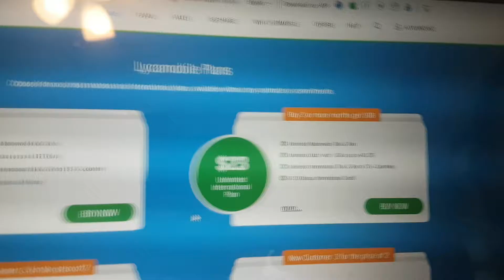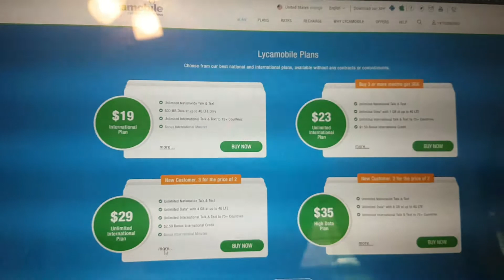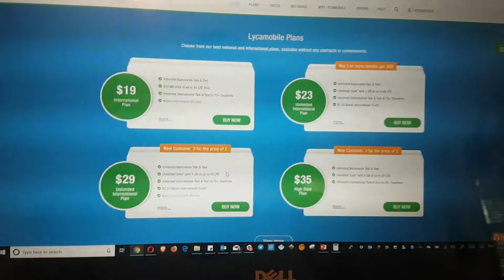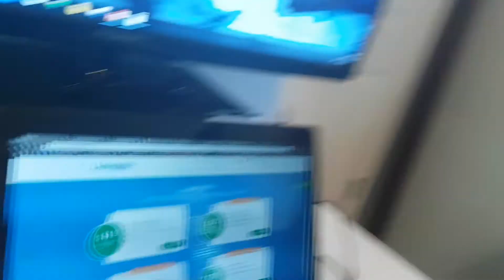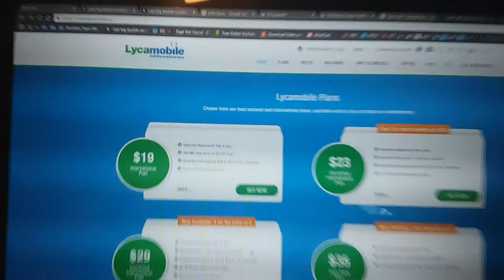Scam Assassin - Lyca Mobile; Indian mvno misleading & ripping-off Americans - Part 1/2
This video shows a woman who is hiding behind her phone; she was the second person with the same voice I spoke to, the previous person hung up after saying she wont (because every 3rd time you call, they hang up on you as soon as they answer after you have waited half an hour on hold and many times if you call for help, the call will randomly drop out especially i you ask a question like " can you send me an MMS configuration text please?)

This is the kind of disgusting sneaky thief-representative you will speak to anytime you call Lycamobile. They flout advertising laws by blatantly lying and then trying to excuse their lies within T's & C's.

This is a similar example:
10c Nickel  with 1GK GOLD BAR FOR SALE only $200

.small print on different page
"$200 deal only provides gold bar to people from Alpha Centauri star system"
"If you are not from Alpha Centruri you will only receive a nickel"